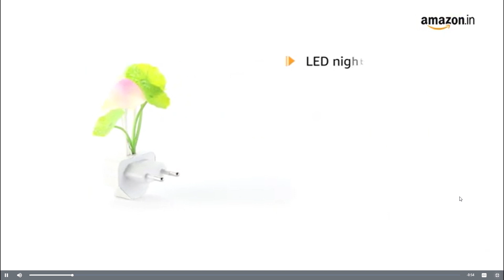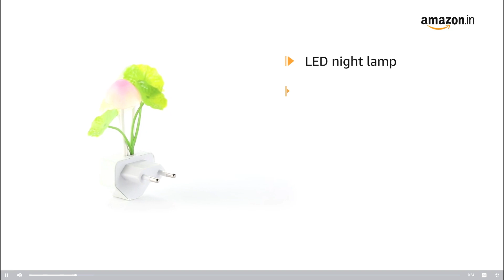3D LED Night Lamp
GLUN Magic 3D LED Night Lamp with Plug Smart Sensor auto On/Off and Color Change Mushroom Flowers Beautiful Illumination Home Decoration Lights for Bedroom Corridor (Multicolour) (Single Pack).
Romantic design: Mushroomsï¼Œflowers,leaves are designed like real ones for night senecery and decoration
Easy Operation: Just plug it to Socket when use,easy operation, no need any practice any more.
Light Control:The night light light up in the darkness automotively by the light control sensor.
Color changing: 7 color changes automatically when plug in(only one bulb change color).When plug in, the night light will light up with the surrounding lighting,when in darkness it will turn on automotively for lighting mode.
Led light source: The lighting of the night light is warm&soft.Energy-saving the wattage is 0.2W only,lifespan around 50,000 hours.